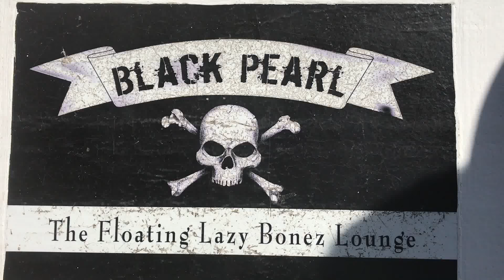Oct. 15th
Black Pearl & Blue Melody Aruba